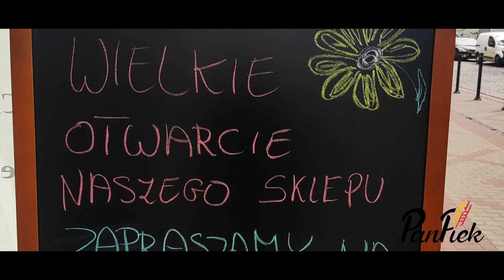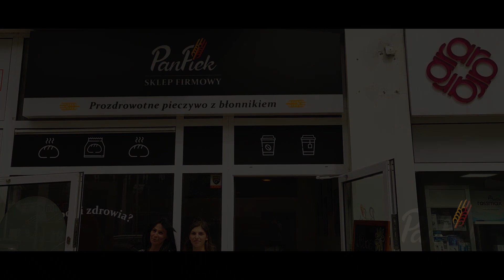PanPiek - Darmowa Degustacja Bułek | Sklep Piekarniczy Bytom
Już jest! Film promujący wielkie otwarcie sklepu piekarniczego w Bytomiu należącego do Zakładu Produkującego Pieczywo Mrożone na skalę Europy. PanPiek to połączenie nowoczesnej technologii i tradycji. Możemy pochwalić się uzyskaniem certyfikatu "Czysta Etykieta" oraz logo "Produkt Polski".

W tym filmie zobaczysz w skrócie wydarzenia z otwarcia!

It's here! A film promoting the grand opening of a bakery shop in Bytom belonging to the Zakład Produ Produkcyjniczy Produczywo Mrożnie (Frozen Bread Manufacturing Plant) on a European scale. PanPiek is a combination of modern technology and tradition. We can boast of obtaining the "Clean Label" certificate and the "Polish Product" logo.